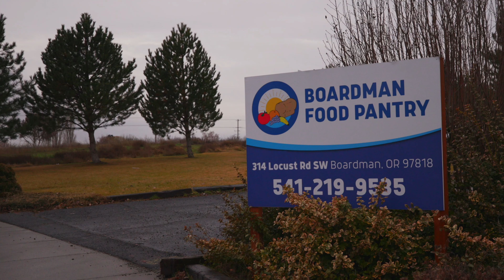Paul & Ruth Beagle - Distinguished Citizens of the Year 2023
Congratulations, Paul & Ruth Beagle!
The Boardman Chamber of Commerce and the City of Boardman, Oregon, express their sincere gratitude for your invaluable contributions to the community and its residents. This award and recognition are truly well-earned.